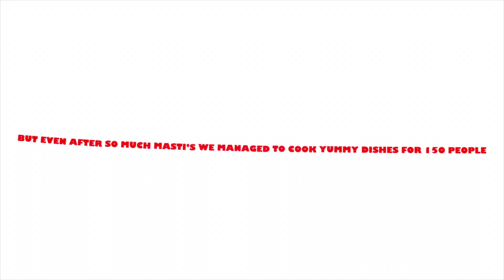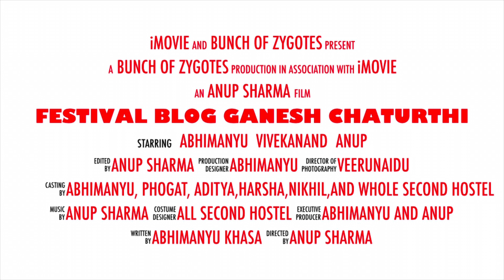VLOG-1 teaser (ganesh chaturthi special ГАНЕШ ПУДЖА)blog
Get  ready for the most entertaining vlog ever….
a festival special vlog of most exciting medical hostel -The 2nd HOSTEL (furmanova-3), TVER (RUSSIA).
here is the trailer and whole vlog will be released by today’s evening
Are you excited for that ….. i am hearing
YES ! voice from your side .
So go and watch this trailer and later on whole vlog (i will attach link later on)

6th course & 2nd course for making possible this event

To know more reach out  at instagram:)
@migrate towards randomness
@abhimayu singh khasa